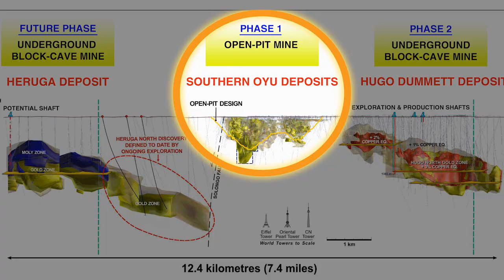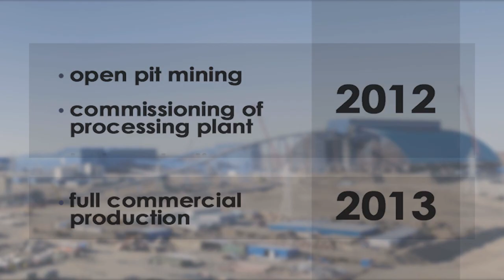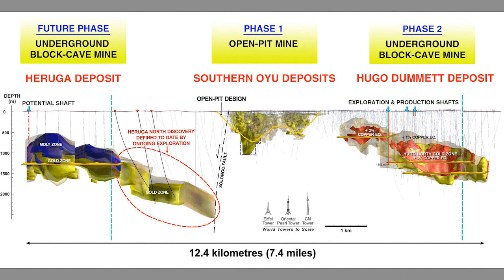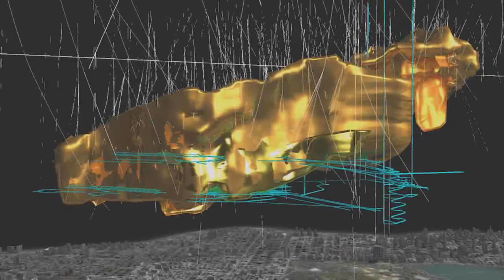Oyu Tolgoi copper-gold mining complex, Mongolia